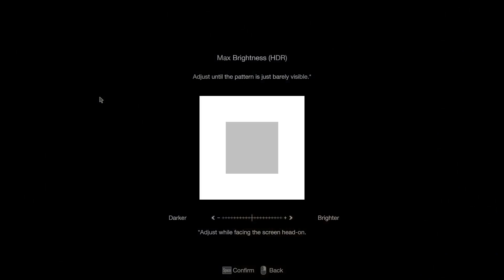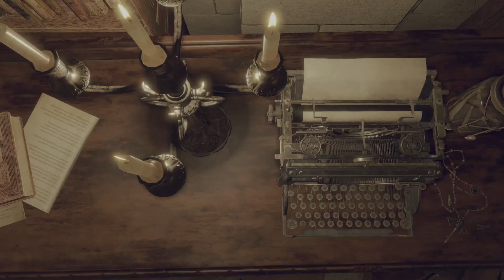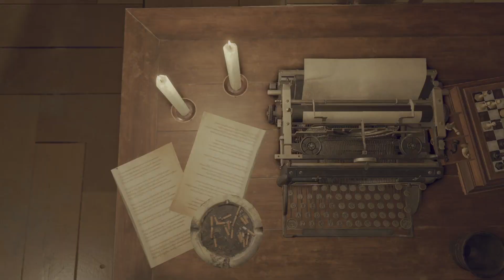ŞATO'DA BULMACALAR! | Resident Evil 4 Türkçe 9. Bölüm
ETH:   0xa0db41f652dba733cd8f084f5da1caf672ca1d9e
USDT: TAuY8uYhLkrPZA7sVBFSrEXb5HkXkAk1Dr

2005’in efsanevi hayatta kalma korku oyunu Resident Evil 4, bu baştan aşağı yeniden yapımında tamamen güncel hâle getirildi.

Raccoon City’den sağ kurtulan Leon Kennedy, Resident Evil 2’deki olaylardan altı yıl sonra, ABD başkanının kızının kayboluşunu araştırmak için tenha bir Avrupa köyüne gönderilir. Orada keşfettiği hiçbir şey, daha önce karşılaştıklarına benzemiyordu.

Klasik oyunun modernize edilmiş grafiklerden ve kontrollerden, orijinal oyunun en sıkı hayranlarını bile şaşırtabilecek, baştan tasarlanmış bir hikâyeye kadar uzanan her bir açısı, mevcut nesiller için güncellendi.